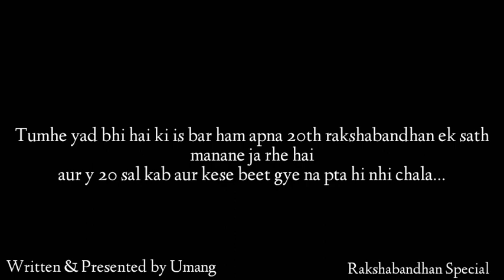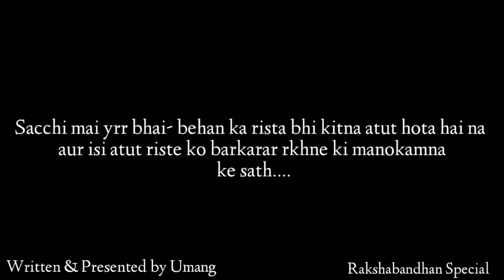'Dear Brother' || Rakshabandhan Special Poetry || Rakshabandhan Poetry 2020 || Hindi !